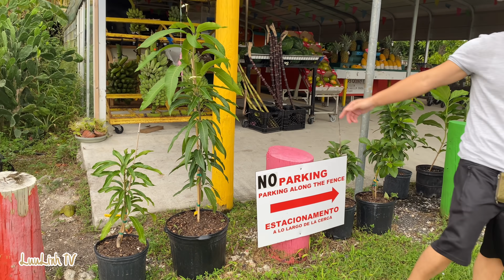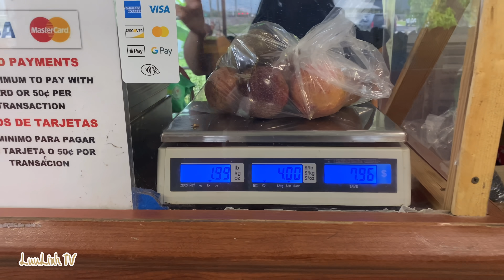Đi Tìm Mua Trái Chanh Dây Về Làm Nước Uống | LuuLinh TV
1. Hôm nay LuuLinh đi tìm trái chanh dây về quậy nước uống và đã ghé hai quầy bán trái cây Maria Corona Produce
15698 SW 184th Street

2. Và quầy trái cây thứ 2 LuuLinh ghé là Rubio’s Farm La Esperanza
29220 SW 177th Avenue
Homestead, Florida 33033

LuuLinh chúc cả nhà mình xem video clip vui vẻ ❤️